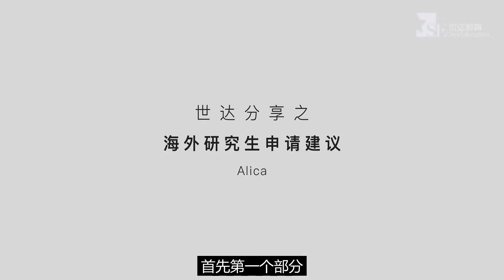UBC学姐手把手带你梳理申研时间线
2022年海外研究生申请正在如火如荼地进行，那么申请的时间线该如何把握呢？在本科期间需要提前做哪些准备才能增加自己的竞争力？对于普通学生来说，GPA，实习经验，GMAT/GRE分数以及文书都在研究生申请中非常重要。世达教育Alicia老师在视频中分享了自己如何从本科时期开始规划研究生申请的经验，未来想要申请研究生的你，请千万不要错过！

如果觉得本期视频对你有帮助，欢迎评论+点赞+关注！你的支持对于我们来说十分重要！

【关于我们】世达教育是北美著名教育品牌，专注财经教育与研究生相关服务。世达为您提供CFA/FRM/CSC/GMAT/GRE考试培训、同时提供VIP私人订制/半自助化研究生申请服务。

【世达研究生申请服务】点击此处了解更多